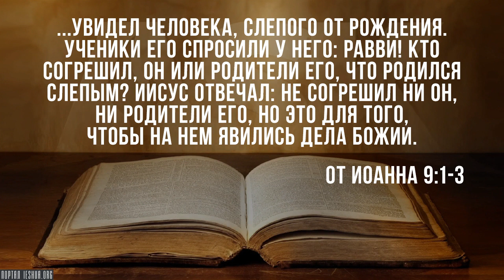Почему с хорошими людьми случается что-то плохое?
Это важный вопрос. Это вопрос, из-за которого люди нередко теряют веру в Бога, или вообще не верят в Бога. И он звучит так: Почему с хорошими людьми случается что-то плохое?
То есть, если существует хороший Бог, Он благой, Он любящий, и Он силен остановить зло, чтобы оно не происходило, тогда ПОЧЕМУ происходит подобное?..